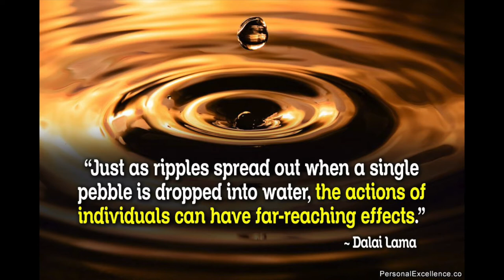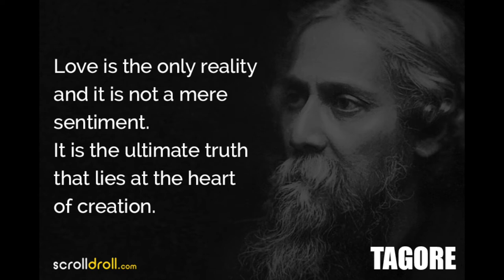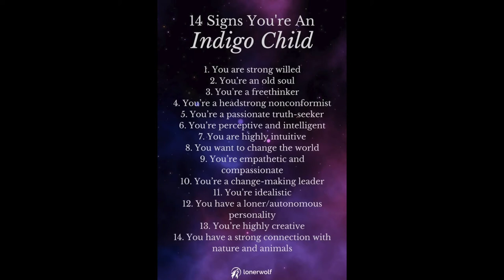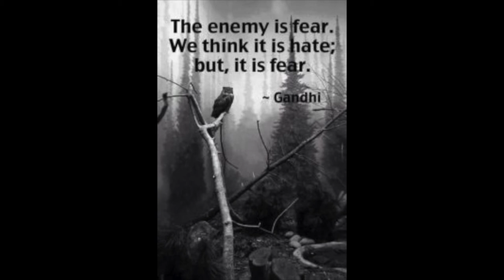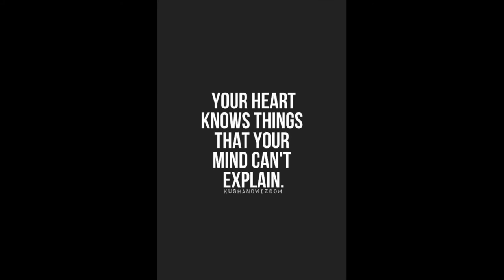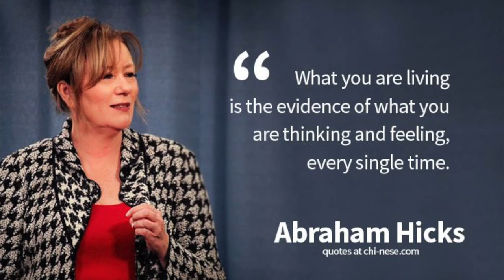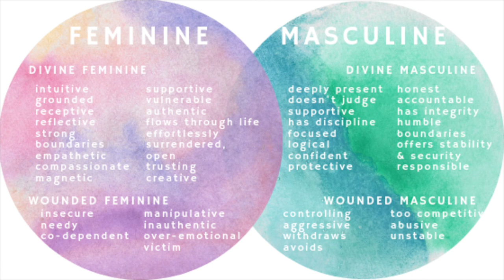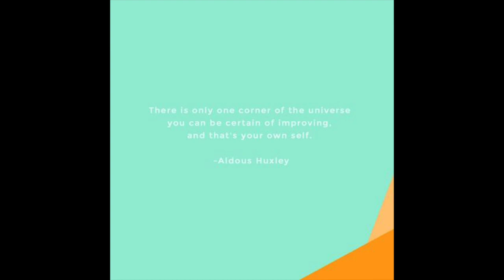Noune - Ep 11 Best Damn Reality - 'Less is More'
Recorded on September 11, 2020 in Sarasota, FL.